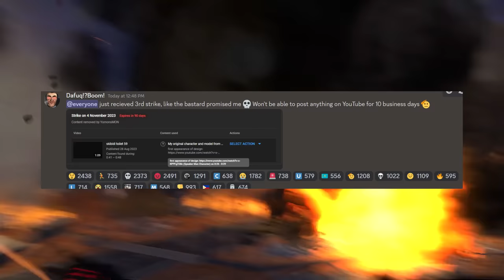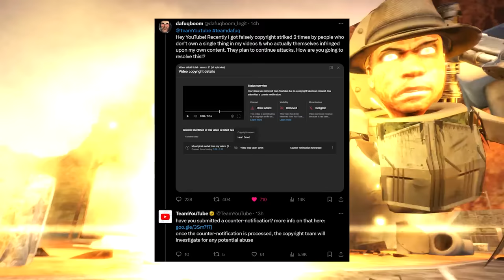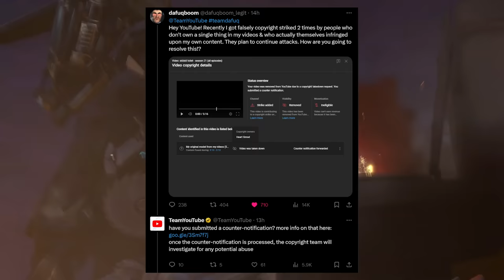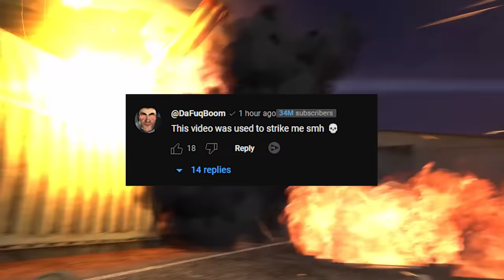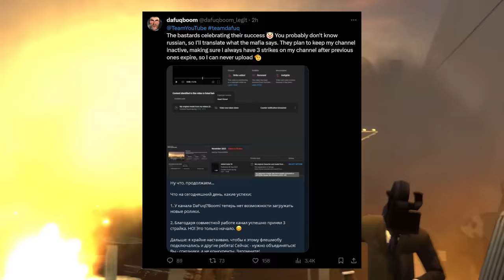WILL DAFUQBOOM GET TERMINATED?! SKIBIDI TOILET END? - ALL SECRETS & Easter Egg Analysis & Theory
WILL DAFUQBOOM GET TERMINATED?! - Skibidi Toilet ALL SECRETS & Easter Egg Analysis & Theory